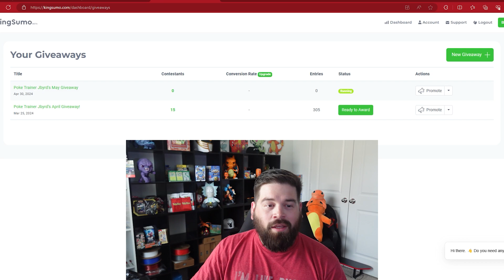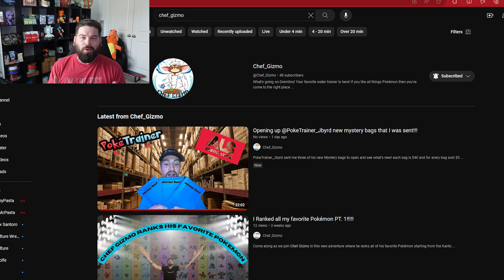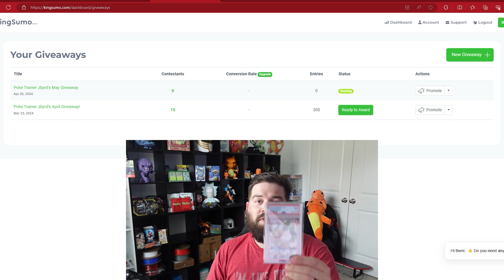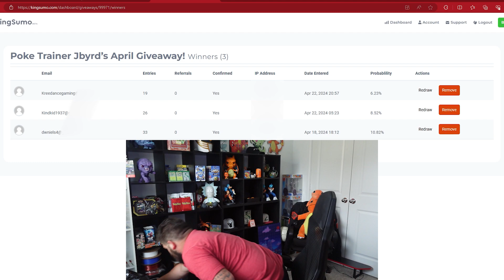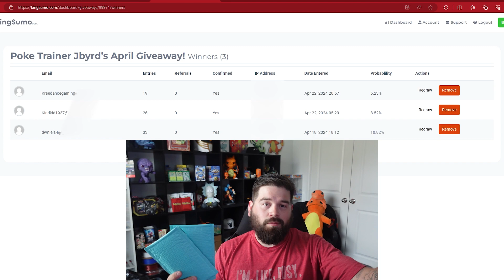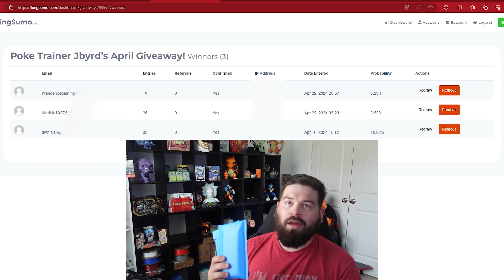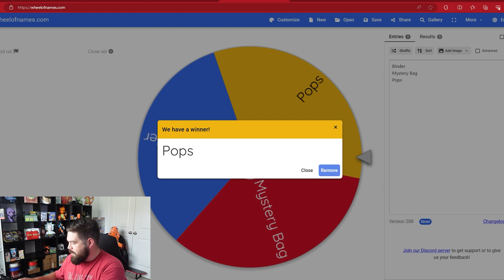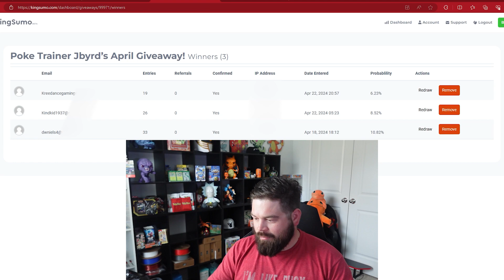April's Monthly Giveaway Winners Are....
Watch the video to see if you have won! Enter below to be a part of May's Monthly Giveaway which features Raw Zapdos ex, PSA 9 Unbreon V, and a Temporal Forces Booster Bundle!